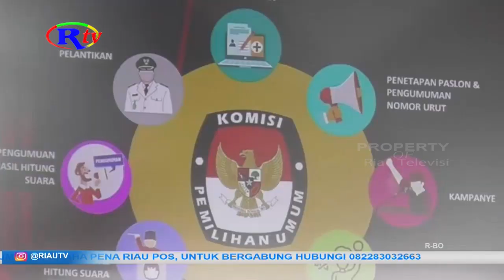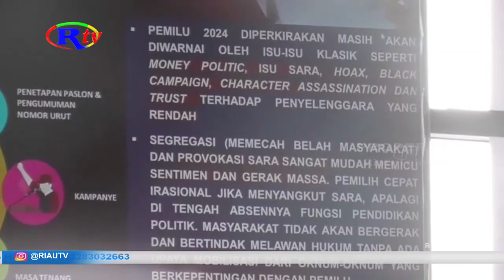GANDENG PEMKO DAN STAKEHOLDER, POLRES DUMAI GELAR COFFEE MORNING PEMILU DAMAI 2024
Dumai, riautelevisi.com- Guna mewujudkan situasi aman , damai dan kondusif pada saat pesta demokrasi pemilihan umum atau pemilu serentak tahun 2024 , polres dumai menggelar coffee morning pemilu damai tahun 2024 dengan tema , kolaborasi peran stakeholder dalam rangka terwujudnya pemilu yang aman dan damai di kota dumai .

Coffee morning pemilu damai tahun 2024 dihadiri oleh walikota dumai paisal , ketua kpu kota dumai darwis , dan ketua bawaslu kota dumai agustri , beserta stakeholder dan juga forkopimda kota dumai . Kapolres dumai akbp dhovan oktavianton , menyampaikan , coffee morning ini menjadi kesempatan baik untuk memperat silaturahmi serta meningkatkan sinergitas untuk sukses dan amannya rangkaian pemilu serentak di tahun 2024 mendatang .

Secara tegas kapolres dumai menyampaikan komitmen polri untuk tetap netral dan fokus pada tugas, untuk memberikan keamanan dan perlindungan bagi seluruh masyarakat indonesia selama pelaksanaan pemilu serentak tahun 2024 nanti . (CH)